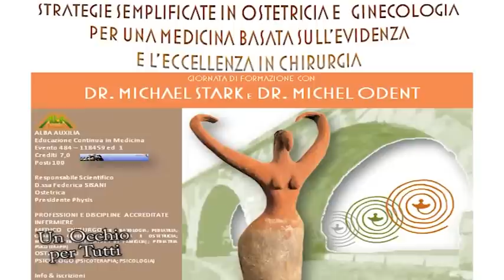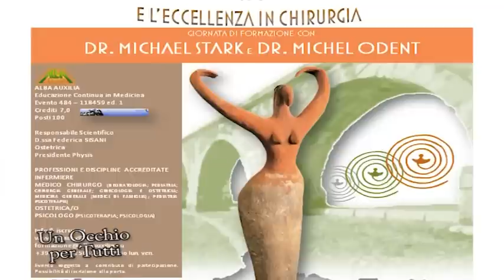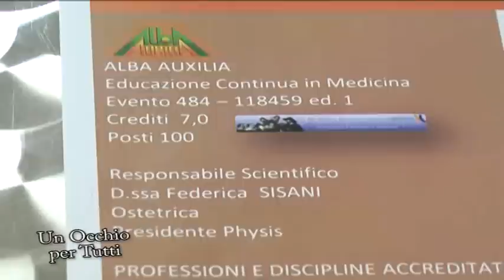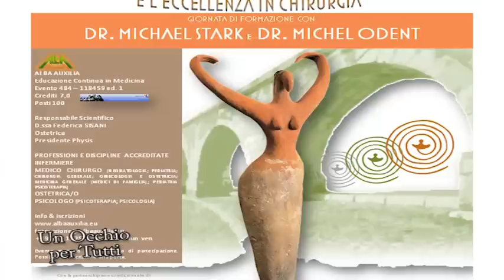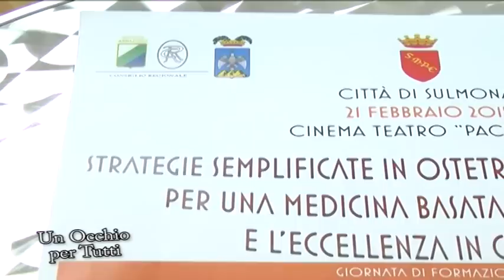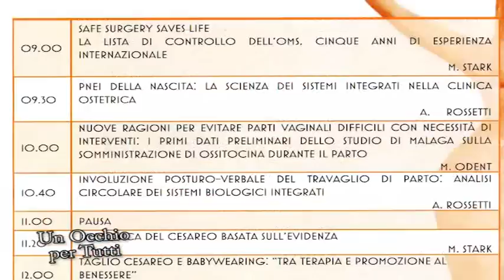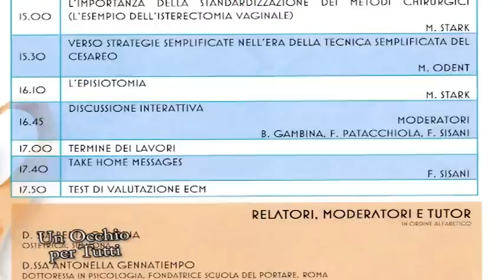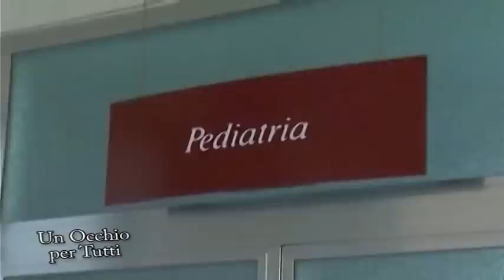UN OCCHIO PER TUTTI PUNTO NASCITA SULMONA FACCHINI E